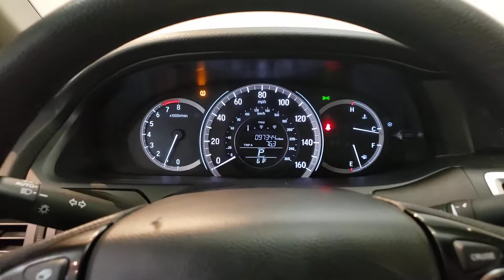2017 Honda Accord - Used Car For Sale - Parma, Ohio